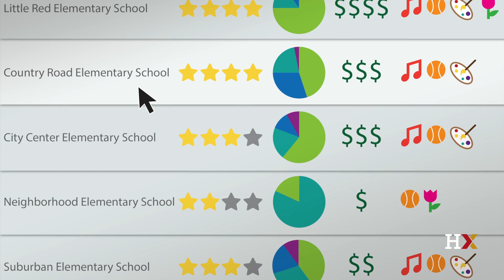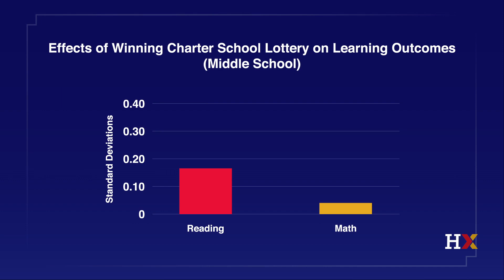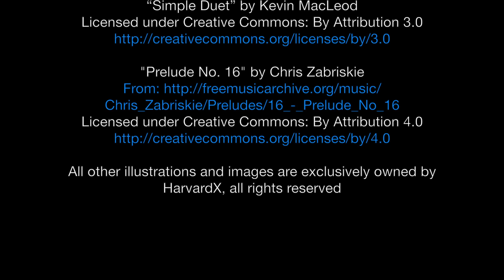Saving Schools: History, Politics, and Policy in U.S. Education | HarvardX on edX | About Video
Mini-Course IV: School Choice

This is the fourth in a sequence of four mini-courses, releasing on February 9th, 2015. This mini-course focuses on alternatives to public schools in the United States.

There has been a rapid expansion of school choice in U.S. education. Charter schools now serve over five percent of the public school population, voucher programs have been introduced in many states, and digital education has captured the attention of educators across the country.  What is the theoretical basis for these innovations?  How effective are the early initiatives? How do parents decide what is best for their children? And how do all of these options affect the students who remain in traditional public schools?

With the help of several scholars and participants in these new ventures, we will discuss the ways in which these school choice initiatives are re-shaping U. S. education.

The mini-course contains five lectures, with most lectures divided into three videos. The mini-courses also include assigned readings, discussion forums, and assessments.

Enroll in Saving Schools: History, Politics, and Policy in U.S. Education, Mini-Course IV: School Choice from Harvardx